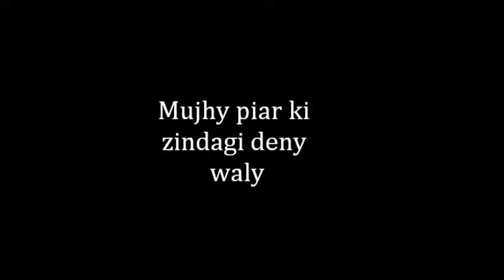mujhy piar ki zindagi